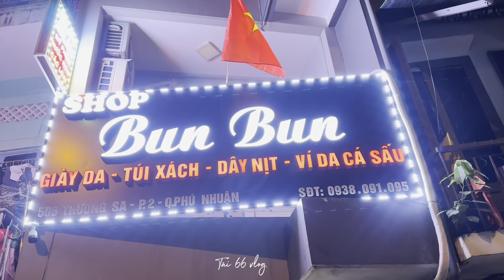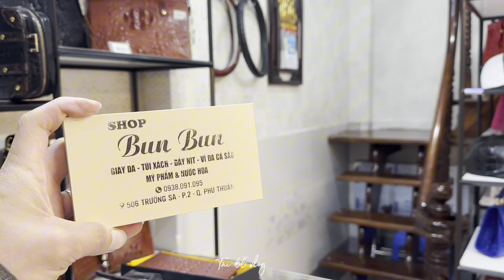Tài 66 Có Mặt Tại Shop BUN BUN Tìm HỒNG LOAN Gặp Nhân Viên Nhiệt Tình Vui Vẻ Chốt Đơn Luôn